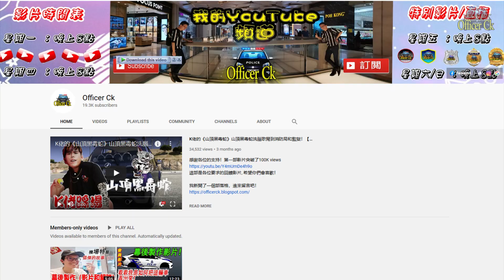GTA5 洛圣都桥被弄断了！赶紧帮我通知消防员啊！ （救命啊！）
加入吧！

每周剧集
►►►记得每逢星期一和四，晚上八点正准时更新影片◄◄◄